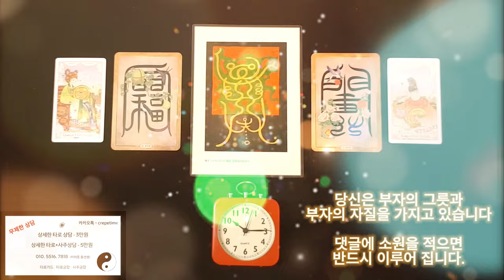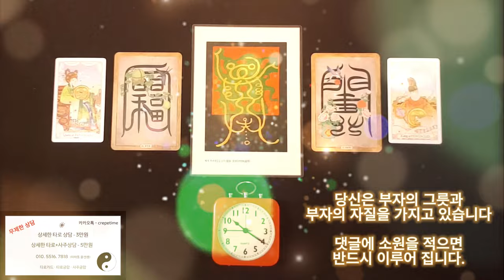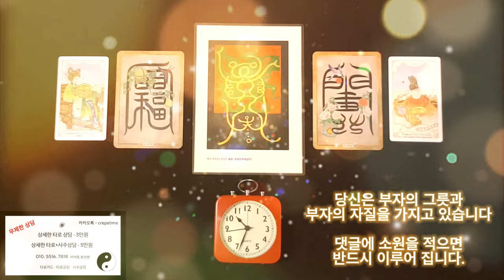미친듯이 돈이 들어오는 금전운 명상음악, 당신은 부자의 그릇과 부자의 자질을 가지고 있습니다, 당신의 그릇 안에 엄청난 돈이 미친듯이 들어옵니다